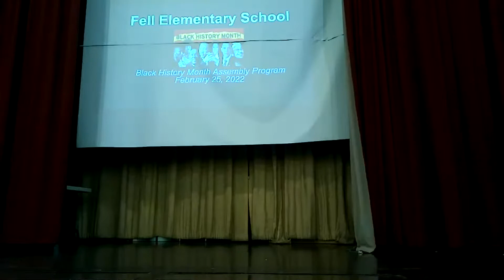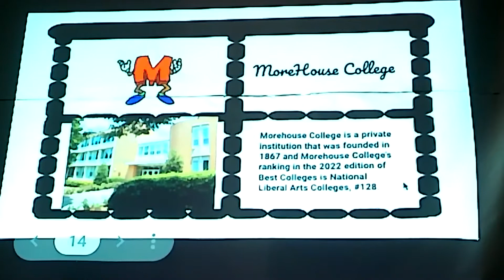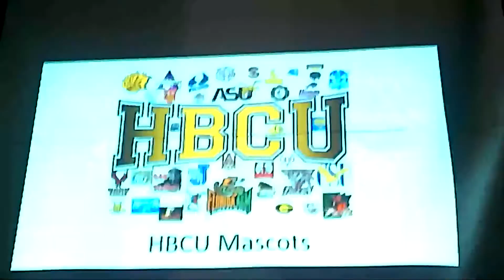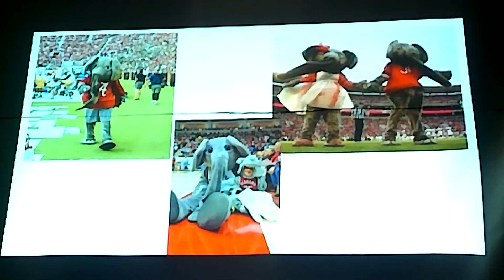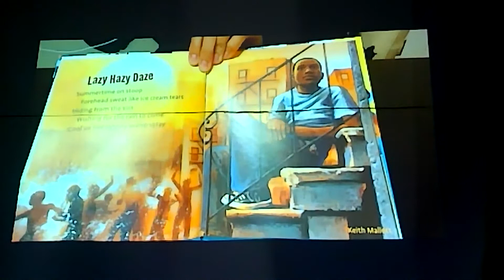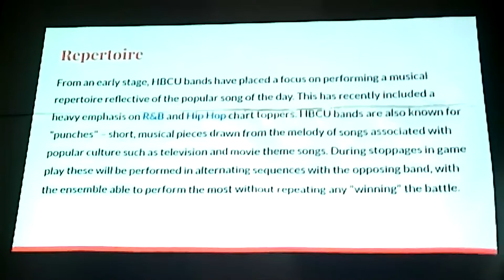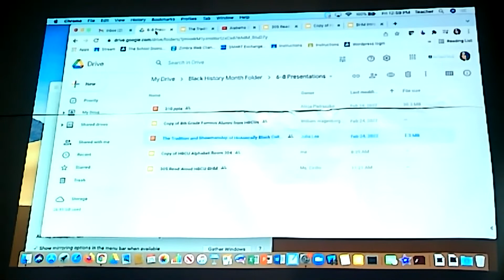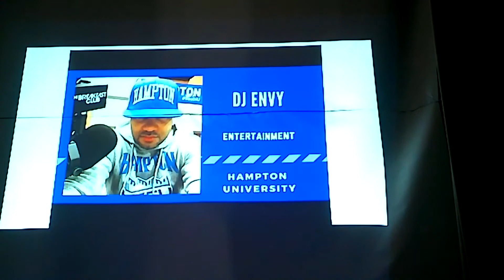D.N. Fell Elementary Black History Month Assembly - grades 6-8